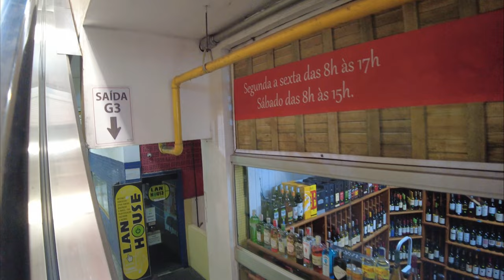Municipal Market CADEG Vlog - Rio de Janeiro, Brazil | April 2022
My first time checking out the bustling municipal market with restaurants and shops selling wine, flowers, plants, and much more! This place is definitely worth checking out at least once if your passing through Rio.